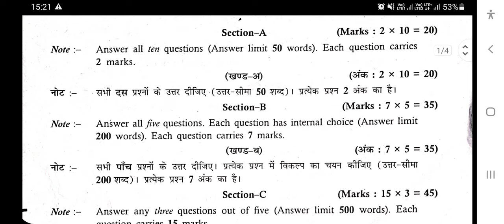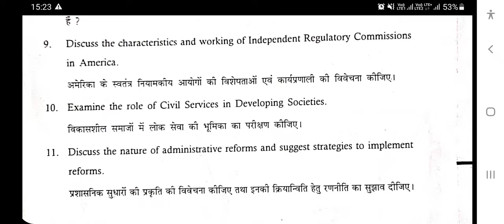POLITICAL SCIENCE / राजनीति विज्ञान/ M.A.PREVIOUS/ MGS UNIVERSITY BIKANER/ OLD PAPER 2022